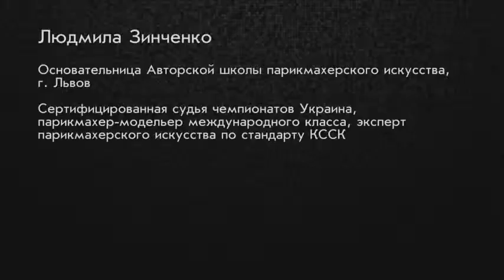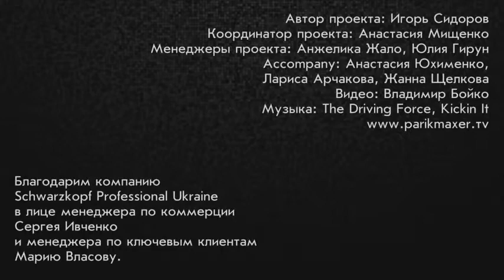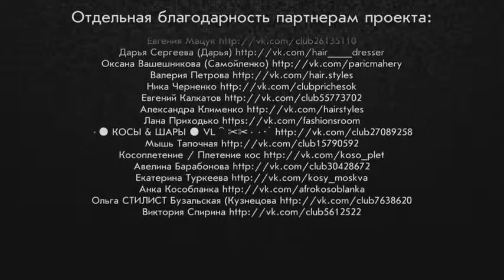Простая прическа для коротких волос Людмила Зинченко парикмахер тв parikmaxer tv peluquero tv